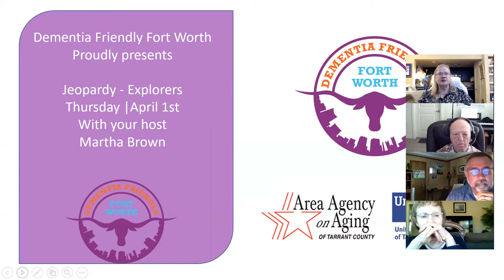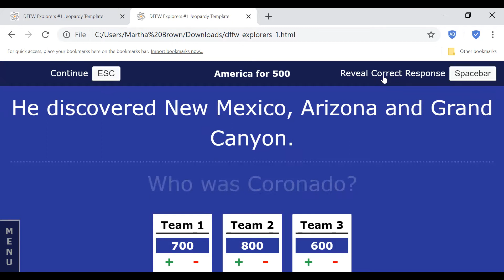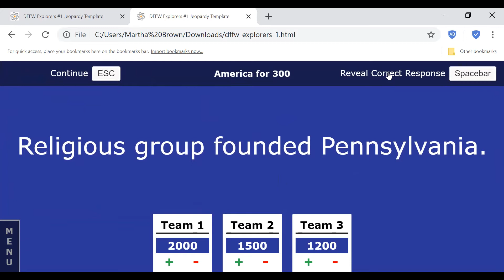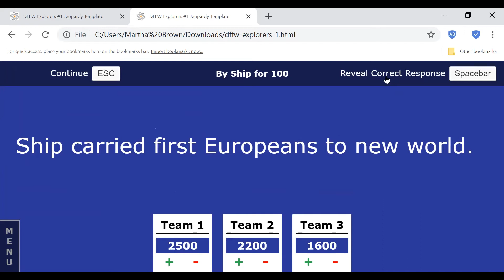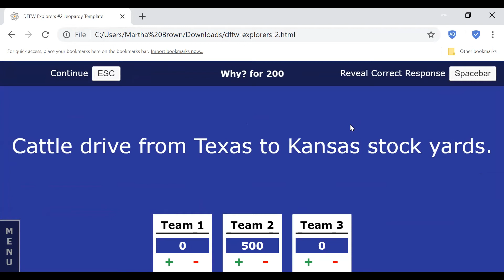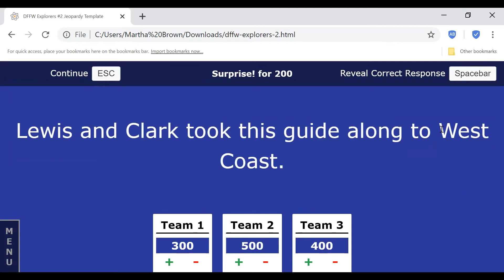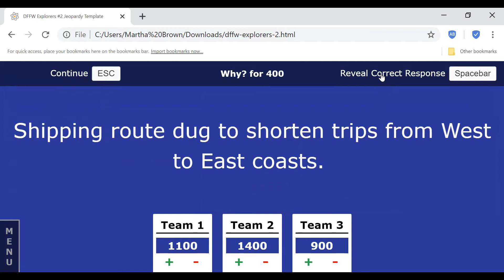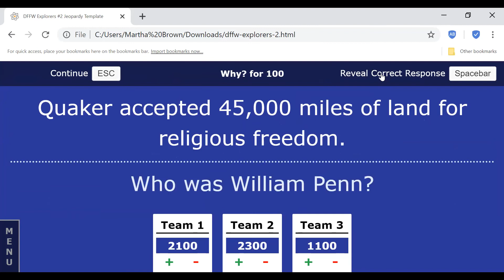April 1, 2021: Jeopardy #16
Join us for interactive games of Jeopardy with Martha Brown, Volunteer.   Lots of laughs and socialization!